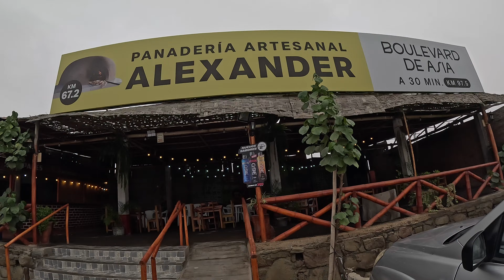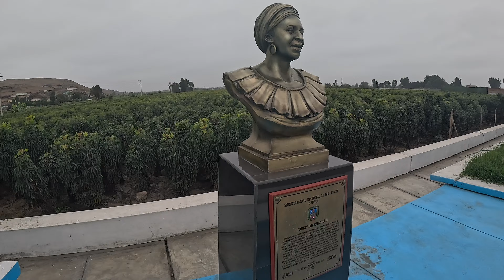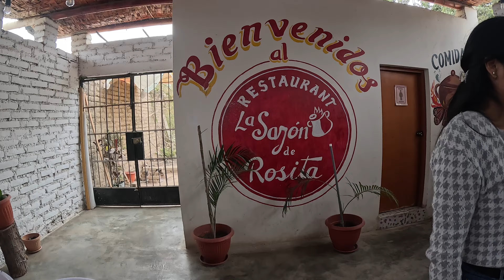Día en la Chacra con los Papás: Cosechando Paltas y Visitando Carmen Alto - Cañete 🧳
En este video, acompáñennos en una aventura familiar mientras paseamos con mi papá y mi suegro 🚗, cosechamos deliciosas paltas en la chacra de mis abuelos 🥑 y exploramos el hermoso Carmen Alto en Cañete 🏞️. Fue un día lleno de risas, naturaleza y momentos especiales que queremos compartir con ustedes.